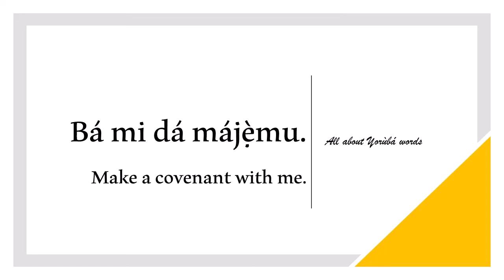How to say COVENANT in YORUBA